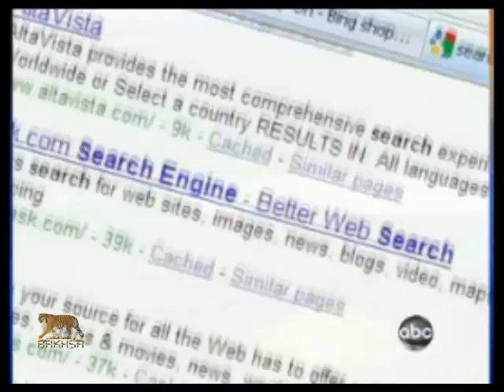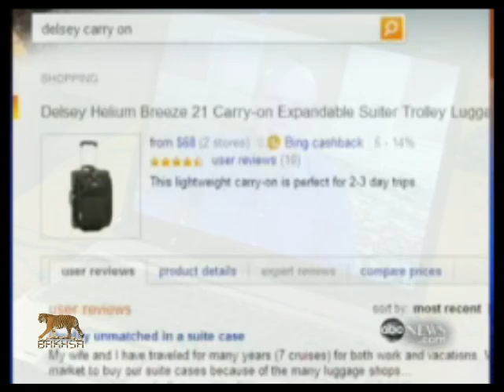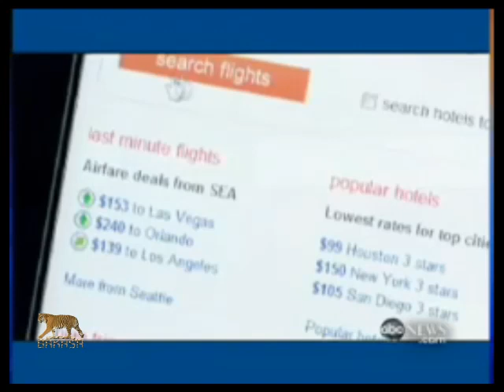Bing search Engine compared to Yahoo and Google ( Microsoft CEO Steve Ballmer with Charles Gibson)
a comparison between the incoming Microsoft enhanced search engine "Bing" and Google and Yahoo (ABC World News with Charles Gibson interviewed Microsoft CEO Steve Ballmer)